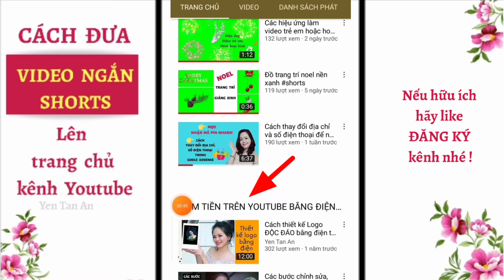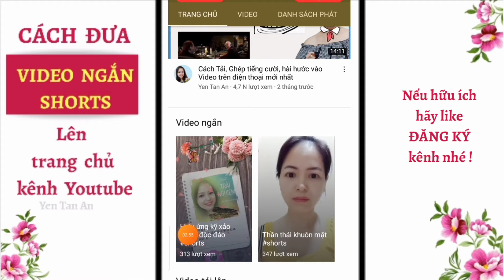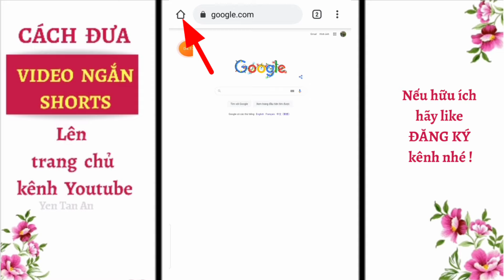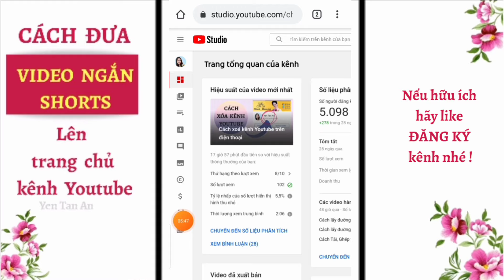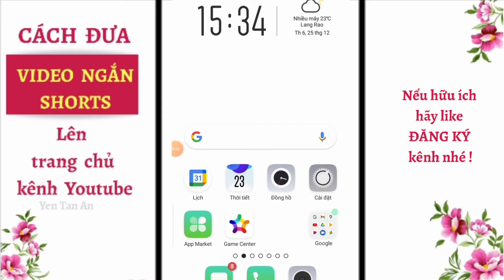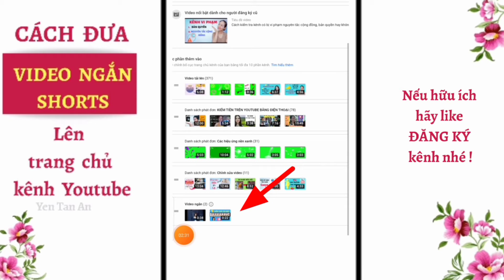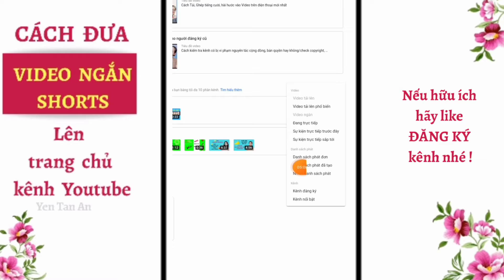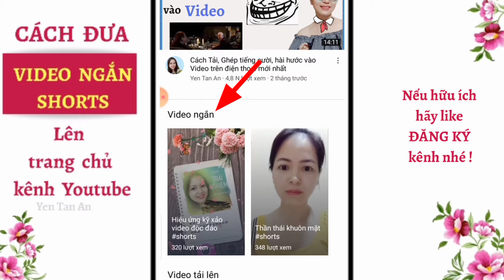Cách tạo kệ video ngắn shorts trên trang chủ kênh Youtube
Thêm video ngắn shorts vào trang chủ kênh Youtube của mình nhằm tăng view.

1. Facebook